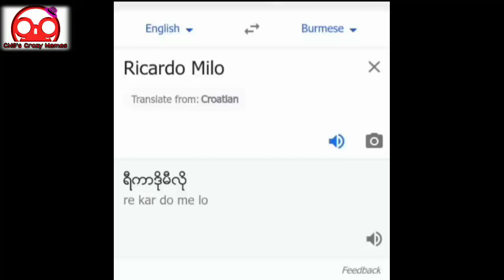Ricardo Milo in Myanmar